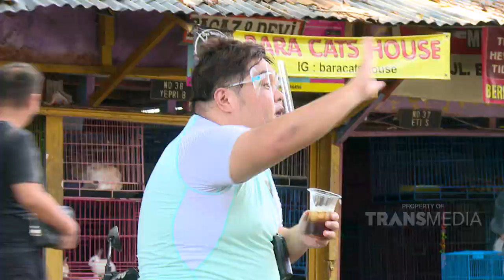SUPER GENIT KENTA BISA BISANYA CIUM TANGAN PEREMPUAN DI JALANAN | BROWNIS JALAN JALAN (31/10/21) P3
BROWNIS